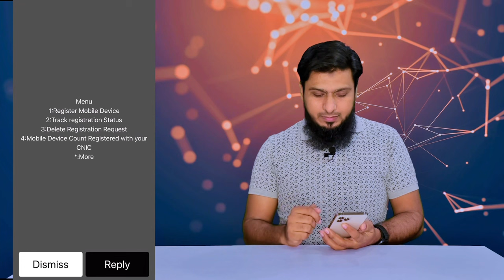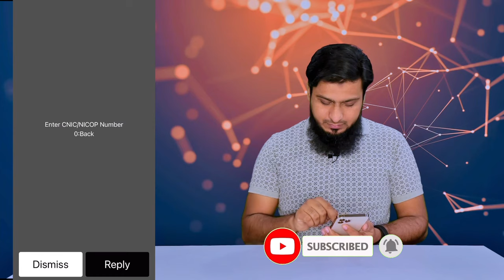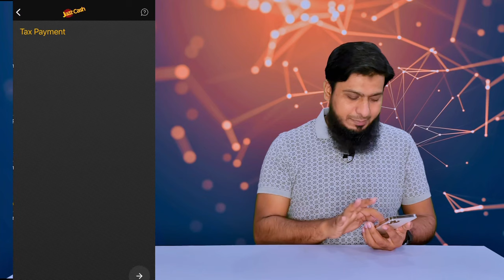How to Register Mobile in PTA ? How to Pay PTA Tax | Complete Easy Guide 2021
In this video we will learn How To Register Mobile in PTA ? How to approve mobile from PTA And How To Pay Tax For PTA online via jazz Cash at home very easily so watch the full video and learn how to get your mobile approved by PTA without paying anyone extra.